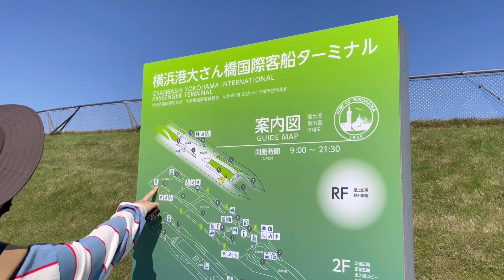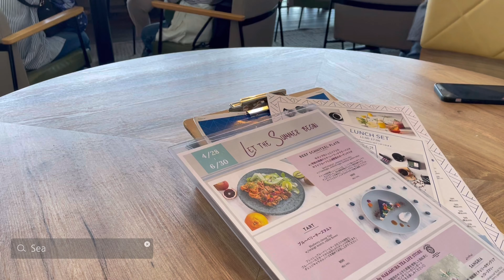🇯🇵橫濱開港祭煙火2022年版｜觀賞煙火絕讚景點｜超美海景 Ocean View 咖啡廳｜厚片兔司｜JAPAN travel vlog 87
一年一度的橫濱開港祭，時隔2年終於舉行啦，
這次小編們沒有到主會場（臨港公園）去參加，
而是選擇了自己場勘看到的好地方。

想不到這個地方景色如此美麗，
有機會一定要來玩喔。

00:00 🚶‍♀️Yamashita Park 山下公園散步

01:12 🚢  本次看煙火的地點👉🏻
Osanbashi Terminal
橫濱港大棧橋國際旅客碼頭
横浜港大さん橋客船ターミナル

03:30 🥞 在超美海景 Ocean View咖啡廳吃鹹甜鹹甜的美味鬆餅
cafe&dining blue terminal

05:39 🎆煙火前準備＋煙火觀賞

👇🏻看看別的角度拍的煙火完整版

横浜開港祭2022【花火絶景】横浜ロイヤルパークホテル67階から見下ろす花火